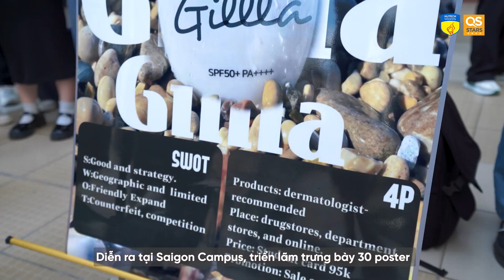Sinh viên Khoa Tiếng Anh trình làng 30 poster ấn tượng, kết thúc học phần Tiếng Anh tiếp thị